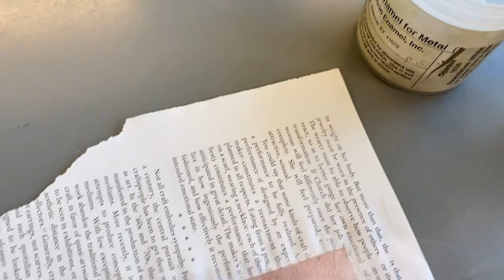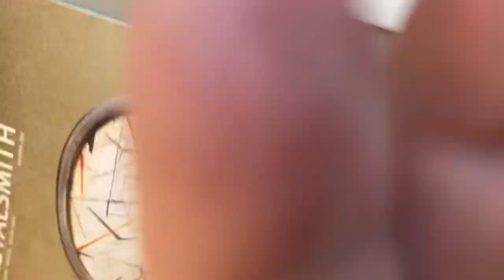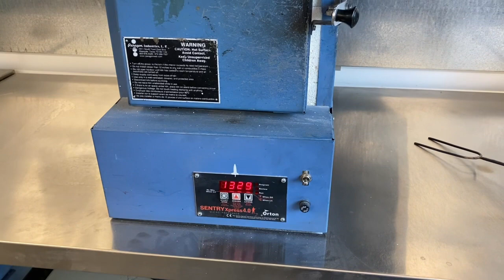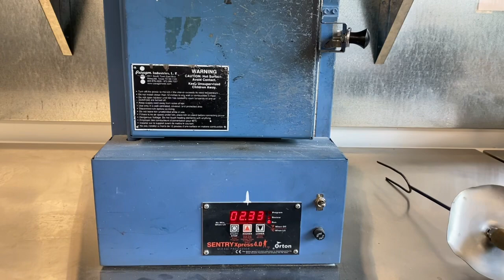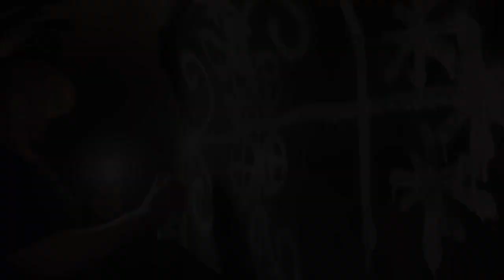A Day Of Art For Papa Legba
A Day Of Art For Papa Legba in the forms I practice.